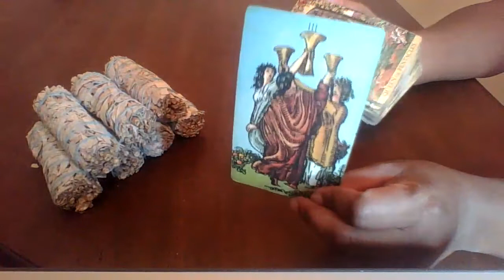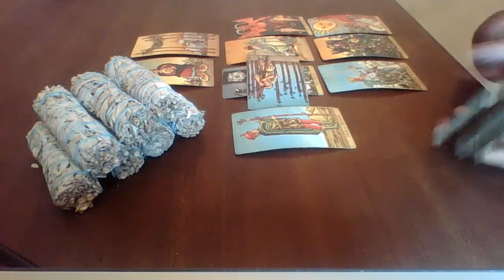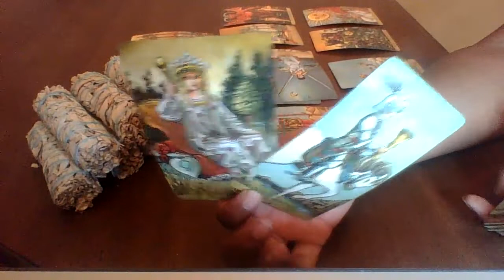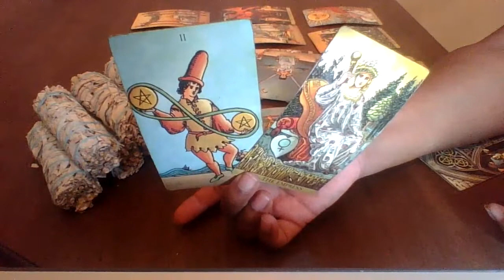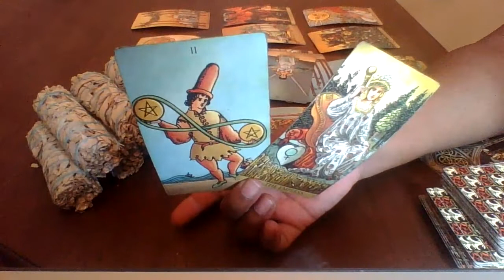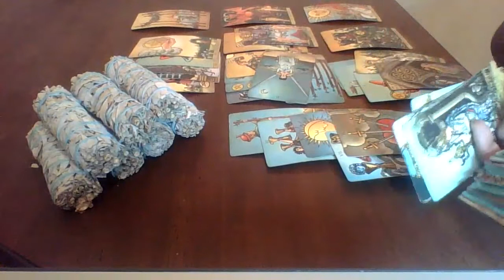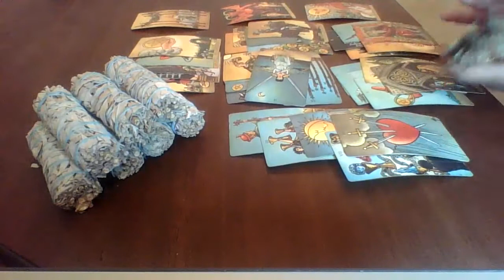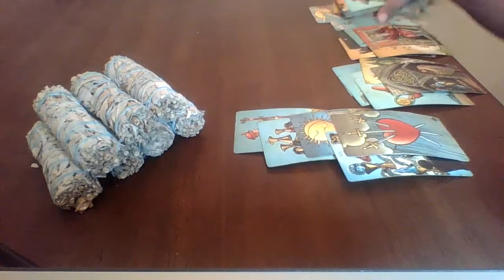Capricorn November 1-7 | People Pleasing...You Cannot Make Everyone Happy😌 You 1st☝🏾